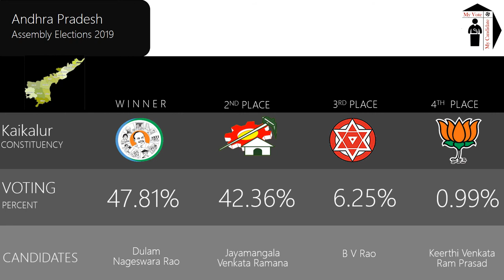Kaikalur Assembly Constituency